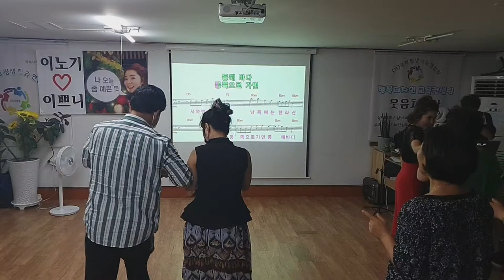섬마을로 팔려가요!~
문인옥노래강사
제목 : "놀 줄 아는 사람이 잘 나간다!"
            노래와 웃음으로 구해주러오세요^^

설명 : 노래와 댄스의 세상으로 고고~~
           남녀노소 모두 할 수 있고 운동도 하고 즐거운 시간 될꺼예요.
           지금 바로 따라해보세요.

행복수요웃음교실 - 매주 수요일 저녁 7시

행복수요웃음교실에서는 즐겁고 행복한 시간과 만남들이 준비 되어 있어요.

장소 : (주)행복디자인교육컨설팅(부산광역시 부산진구 연수로 33, 3층)

부산양정역6번 엘리베이터 출구에서
연제구청방향으로 300m 직진
새마을금고 맞은편 한국도자기옆건물 3층

문의  대표번호 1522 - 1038
재능기부강의 신청 받습니다.